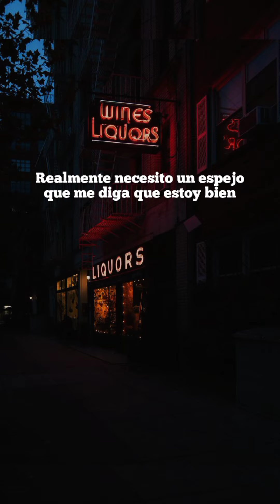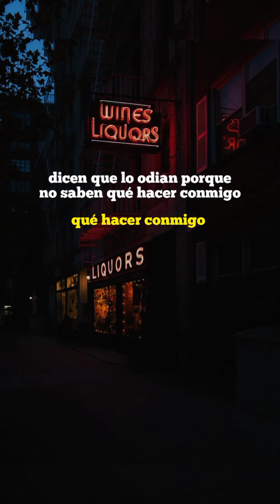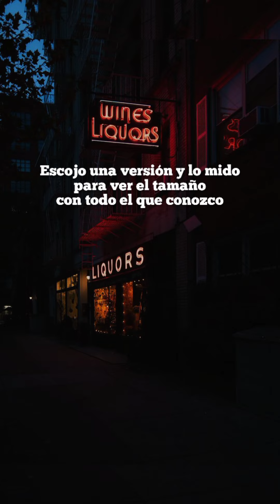🌃3 AM - Halsey// Letra en español🌃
Image source: Sandy Noto Photography